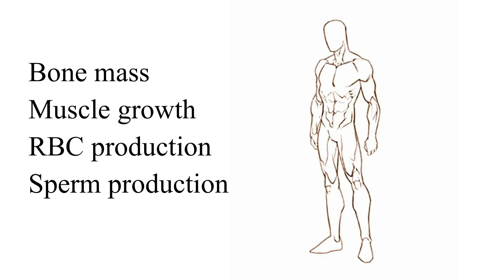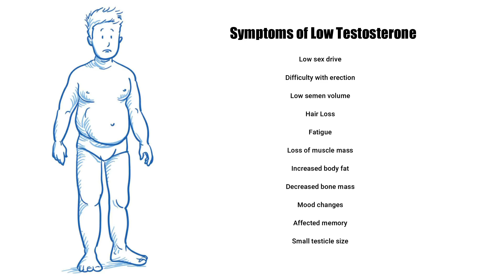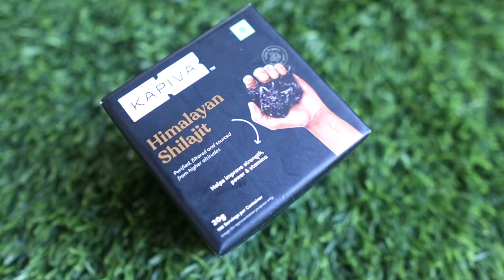How to Increase Testosterone | 4 Natural Testosterone Booster Food | Yatinder Singh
In today’s video, I will be talking about how to increase testosterone with the help of 4 natural testosterone booster food. I will also share the testosterone booster that I use personally.

In order to boost my mental health and have my performance in check I keep testosterone supplements like Shilajit handy. These testosterone booster food have many benefits like, they act as an ayurvedic medicine for stamina, boosts sexual wellness and performance.

Here are the natural testosterone booster which have been explained in the video:

2:44 Ashwagandha: Known as Indian ginseng, Ashwagandha is also called as king of Ayurveda. Apart from increasing testosterone it reduces stress and anxiety and increases muscle mass and stamina.

4:00 Shilajit: It is a sticky substance found in Himalayan rocks. It has more than 84 minerals. It increases energy and repair damage cells. Improve sperm cell quantity as well as quality.

6:30 Tribulus : Both root and flower are equally beneficial and used in Ayurvedic medicines. It is one of the main ingredient which is used in most of the testosterone booster supplements. It helps in boosting immunity and acts as diuretic.

7:36 Safed Musli : It is a rare Indian herb also known as White Gold in Ayurveda. Along with boosting testosterone, it helps in weight gain and very beneficial for arthritis and joint pain.

Having such natural supplements helps in improving the overall health of the person and I have been using Kapiva Shilajit Resin as it’s completely ayurvedic and a natural testosterone booster. Do check it out!